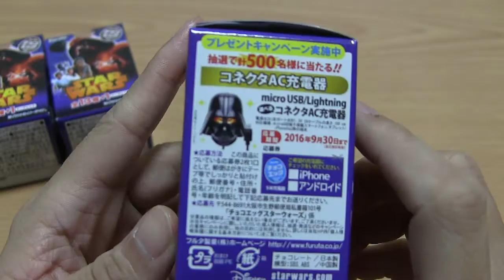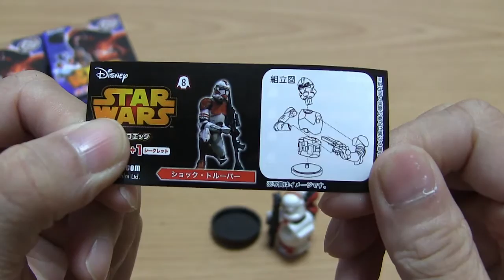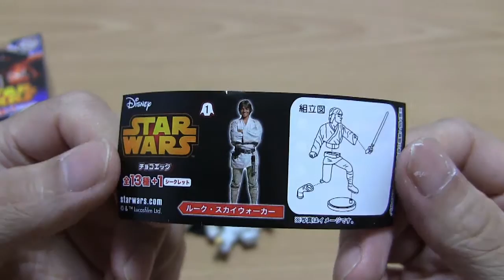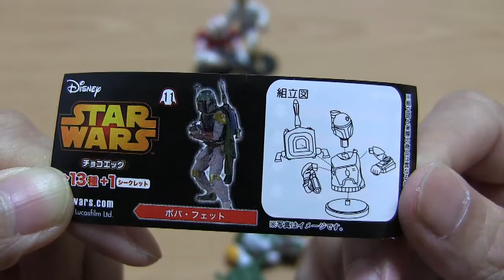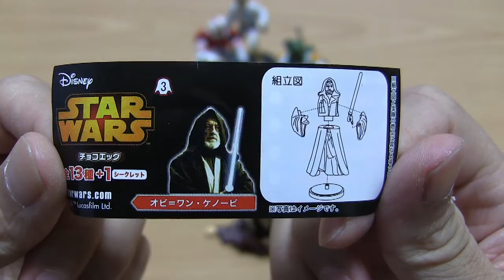スター・ウォーズ チョコエッグ 開封！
スター・ウォーズ チョコエッグ 開封動画  [全13種＋1種]